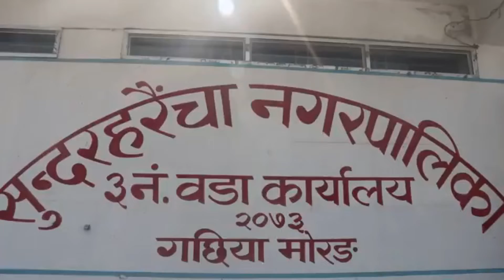क्रिस्टलका विभिन्न सामाग्री बनाउने तालिम माेरङमा सम्पन्न भएकाे छ ।